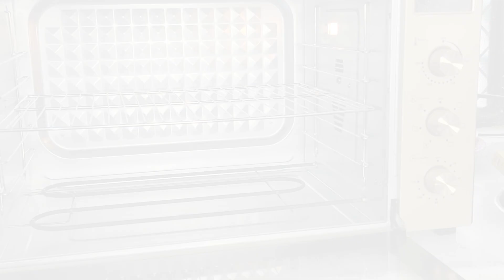PERFECT ROASTED CHICKEN AND POTATOES: BAKED CHICKEN AND POTATOES دجاج مع البطاطا